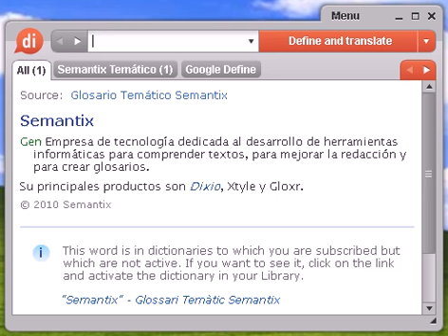Definición de obliteración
obliteración, diccionario, define, definir, significado, español, castellano, Dixio, obliteraciones